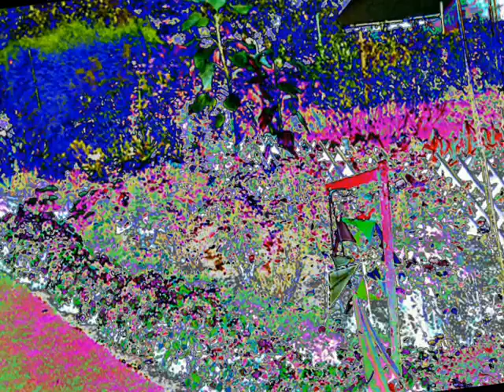12 Garten Paradies Ton-Bildversuche.wmv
Farbausbrüche, Farbexplosionen, Farbwallungen, emotionale Farben, Kleingarten, Schrebergarten.